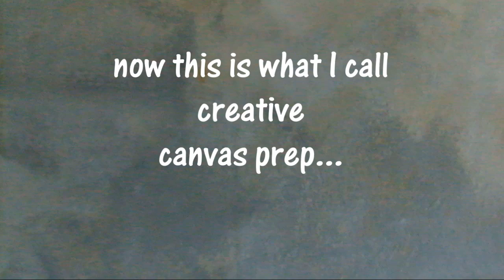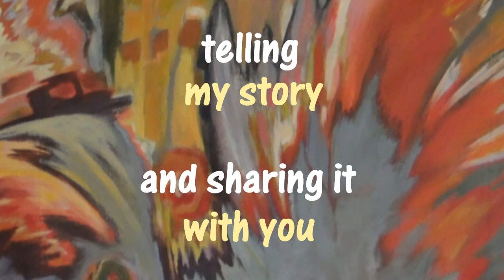Painting and drawing XL - Acrylic abstract painting - Therese Lydia Joseph - how to video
See how artist Therese Lydia Joseph prepares her 9 x 5 ft canvas, draws freely and expressively, paints with a limited palette, works through composition, balance, repetition, rhythm and flux to achieve an abstract painting that represents her busy life with all its thrills and troubles. Music by permission: Weeping Willow by Scott Joplin, performed by Chris Cooper.